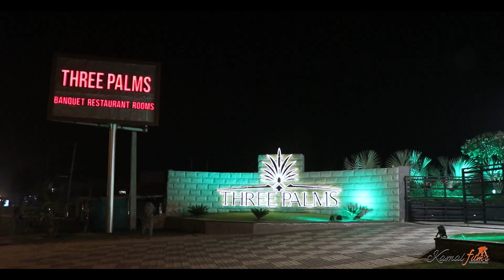Wedding highlight Divya+Rohit